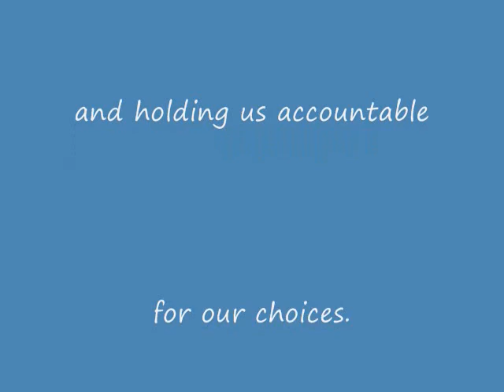Standards night short.wmv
just under 8 minutes